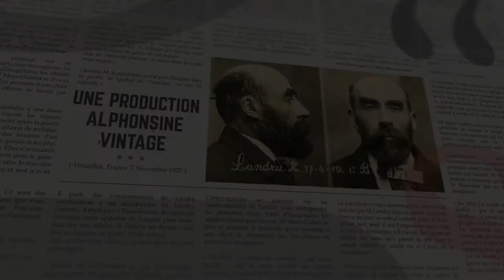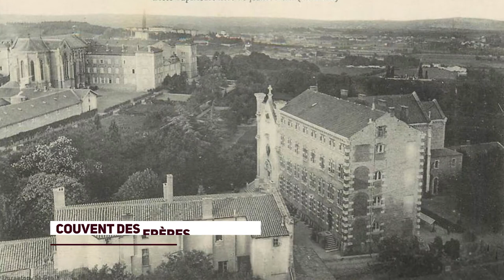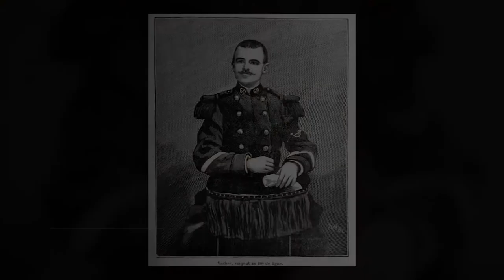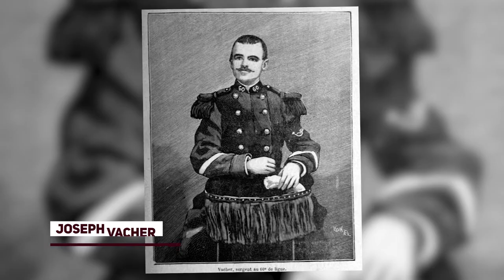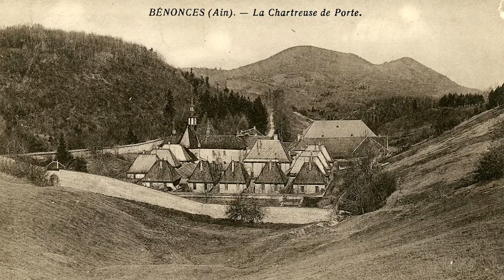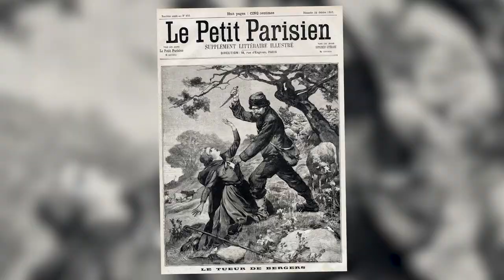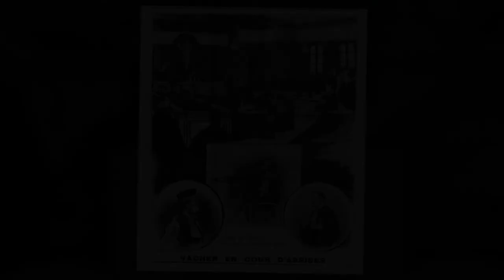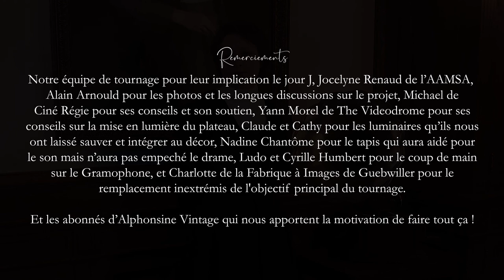JOSEPH VACHER, Le Jack l'éventreur Français - Souviens-toi le Siècle Dernier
Joseph Vacher parcourt la France de la fin du XIXème siècle, des trainées de sang sur son passage.
Jack l'éventreur du Sud-Est, le tueur de bergers.

Je fabrique des objets de déco en bois et je vends des vêtements Vintage !
C'est grâce à tout ça que j'ai les moyens de faire mes vidéos, si vous voulez m'aider, achetez vous quelque chose sur la boutique ♥♥♥

♥♥♥ Vous aimez mon style ? ♥♥♥
Shoppez ma sélection de vêtements vintage sur Vinted, des années 20 à 90.